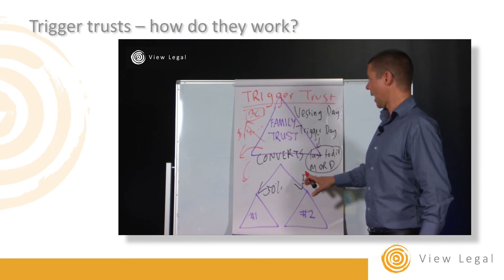Trigger trusts – how do they work? by Matthew Burgess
A video by Matthew Burgess of View Legal